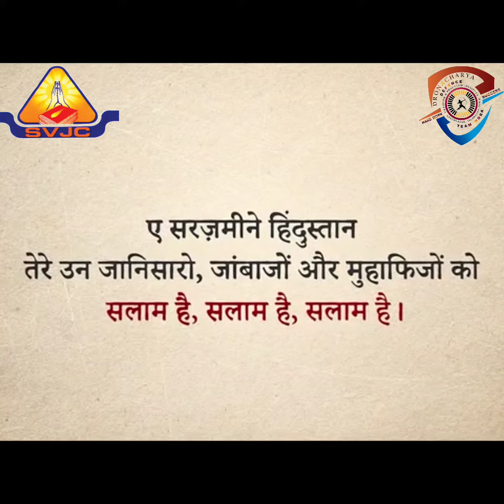kargil vijay divas